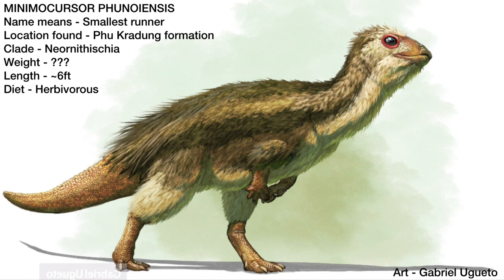New prehistoric species ( episode 35 ) 2023/7/1 — 2023/7/20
Art - ? ( not my image )
PETRODACTYLE WELLNHOFERI
Name means - Stone finger
Location found - Mornsheim formation
Clade - Ctenochasmatoidea
Weight - ???
Wingspan  - ???
Diet - Carnivorous?

Art - Gabriel Ugueto
MINIMOCURSOR PHUNOIENSIS
Name means - Smallest runner
Location found - Phu Kradung formation
Clade - Neornithischia
Weight - ???
Length - ~6ft
Diet - Herbivorous

-Petrodactyle info

-Minimocursor info -